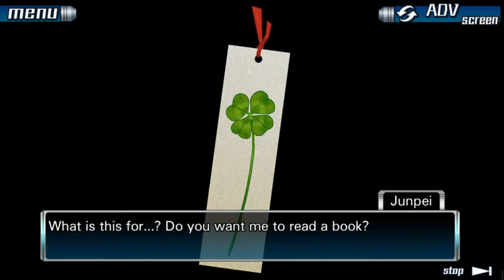Zero Escape: The Nonary Game Part 4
Kidnapped and taken to an unfamiliar location, nine people find themselves forced to participate in a diabolical Nonary Game by an enigmatic mastermind called Zero. Why were they there? Why were they chosen to put their lives on the line? And more importantly, who can be trusted?

Thanks to my cousin for the ending music!